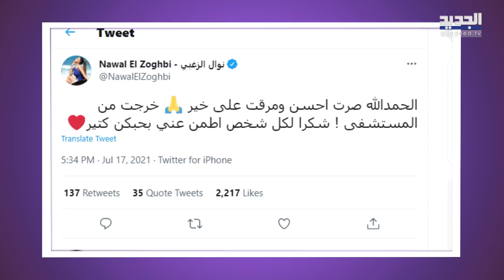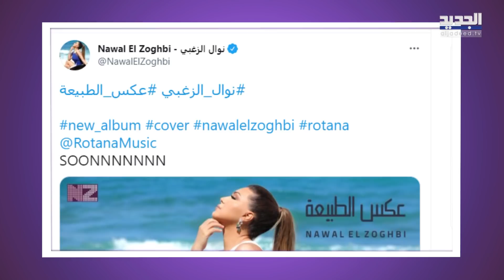خاص- شقيق نوال الزغبي يكشف تفاصيل جديدة عن مرضها الذي أدخلها المستشفى!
بعد القلق الكبير الذي ساد بين الجمهور خلال الساعات الماضية بسبب تعرض الفنانة اللبنانية نوال الزغبي لوعكة صحية مفاجئة ودخولها المستشفى، تواصل موقعنا مع شقيقها ومدير أعمالها مارسيل الزغبي للإطمئنان أكثر على صحتها.